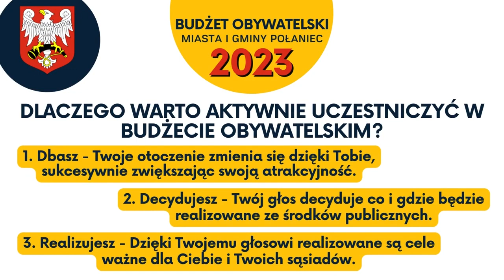BUDŻET OBYWATELSKI PROMO